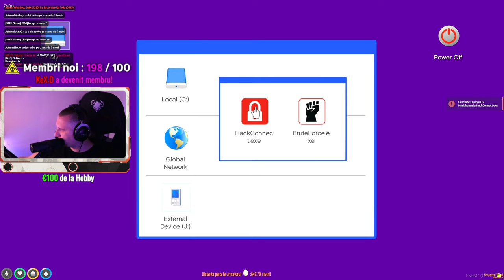GARDA NE URMARESTE, O DAM CU EI ? ! • FIVEM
gta5 fivem pericol GTA 5 FIVEM ROLEPLAY LIVE ROMANIA PERICOL

►Server Fivem : Haos Romania
►IP: cfx.re/join/a8mlb9

 OCHELARI GAMING